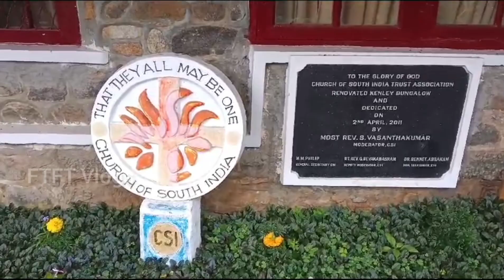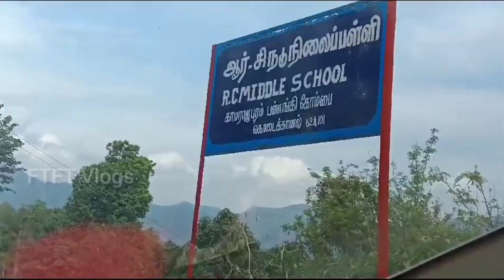FTFT Vlogs: 70: Kodaikanal travel series part-1 Kombaikadu and boating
Kodaikanal:  The Queen of hills.
Kombaikadu is a tribal village. Must visit place in Kodai hills.